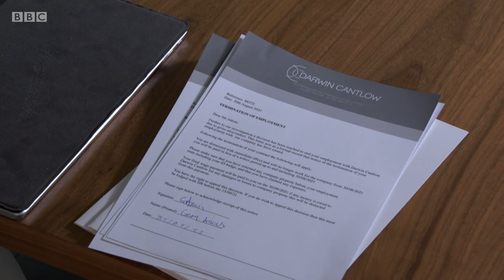EastEnders - Mick & Shirley Confront Gray To Talk About Tina | 31st August 2021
NEWS
Hello Everyone, I have just made a EastEnders4Life Twitter Account. If you want you can head over and give a follow